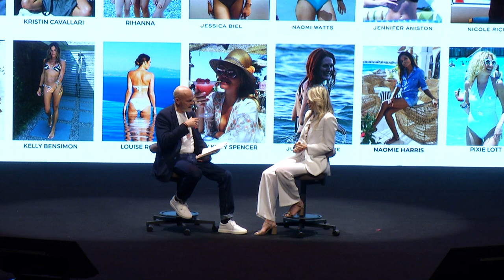Melissa Odabash on Sustainable Luxury at the 2023 Marka Conference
Melissa Odabash, Founder and Creative Director, Member of the Order of the British Empire (MBE) sits down with BJ Cunningham to discuss Sustainability within the luxury market